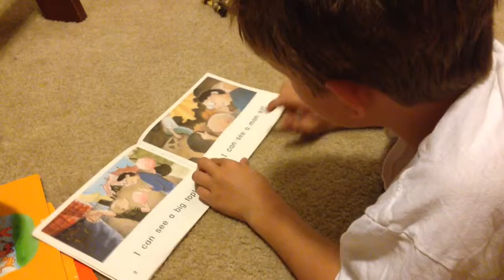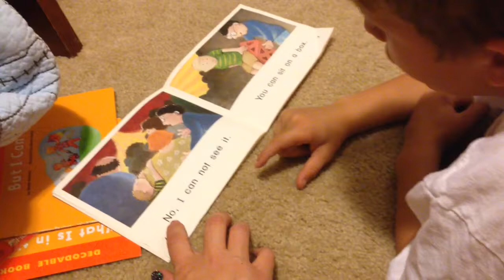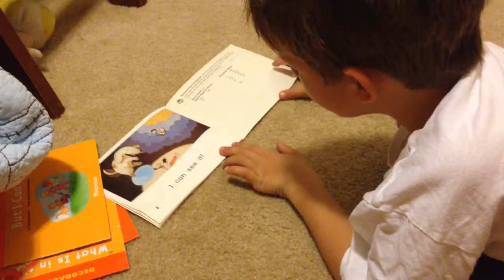Brendan reading his first books